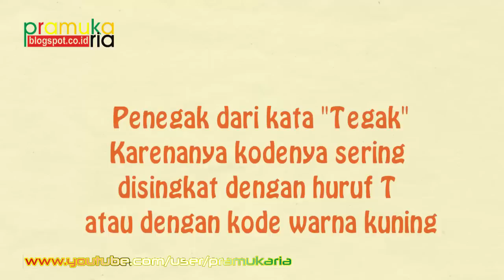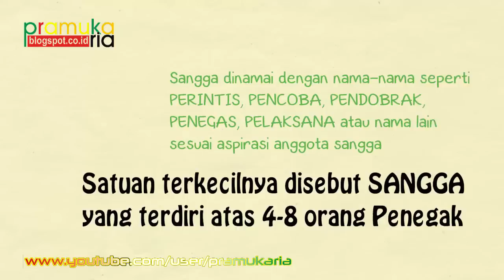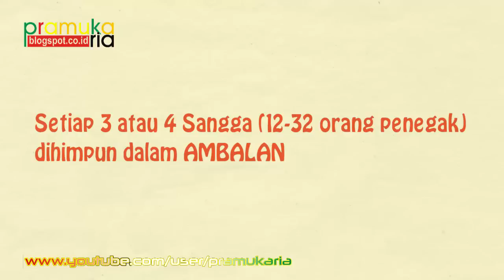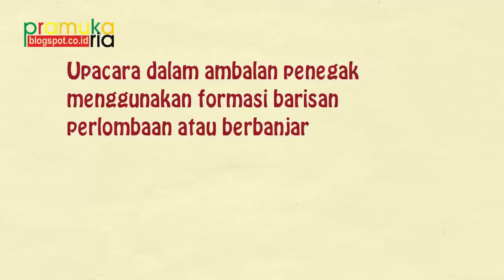Mengenal Pramuka Penegak [Video Animasi]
Video animasi Mengenal Pramuka Penegak. Mempelajari tentang apa itu penegak, dan segala hal terkait dengan pramuka penegak. Menjadi materi dasar dalam mengenal kepenegakkan bagi adik-adik anggota pramuka, baik calon penegak, penegak, maupun golongan pramuka lainnya.